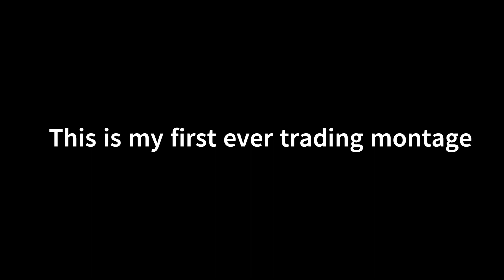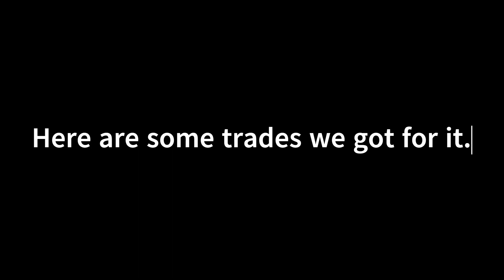first and only trading montage lmao | Pet Simulator X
First trading montage :D